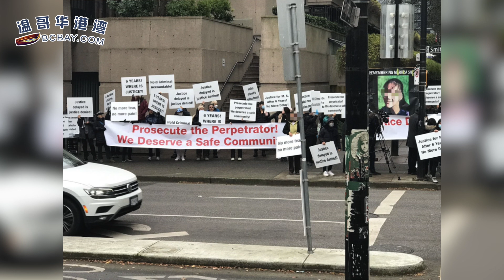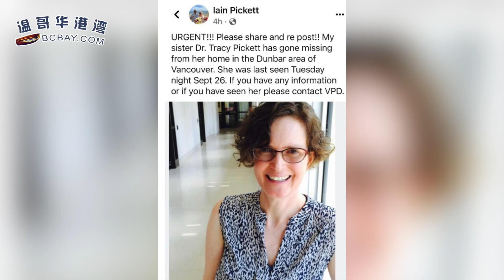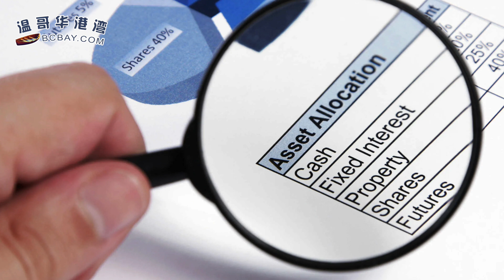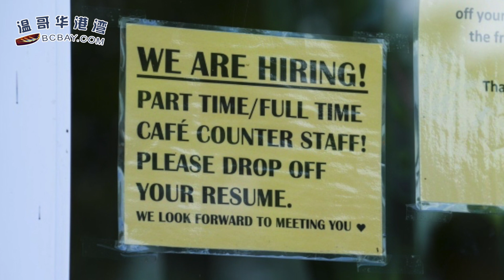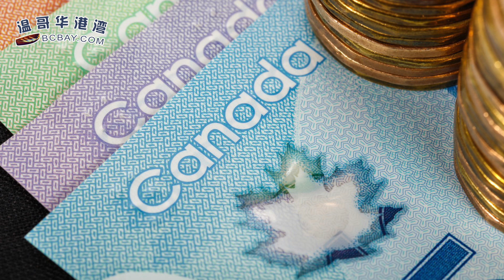華人震怒！BC省13歲女童被殺案進入最後階段！大批同胞示威遊行；加拿大男子留下一封信後 “拋妻棄子” ，多年後回來要求分數百萬家產；加國失業率升至5.8%（《港灣播報》20231201-1 CACC）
00:00 引言
00:37   華人震怒！BC省13歲女童被殺案進入最後階段！大批同胞示威遊行04:15   加拿大男子留下一封信後 “拋妻棄子” ，多年後回來要求分數百萬家產
08:27   加國失業率升至5.8% 11月增2.5萬個工作崗位
09:45   BC省男子攜械闖醫院威脅傷害醫護 疑遭警開槍擊斃